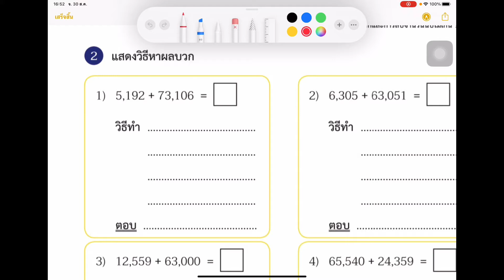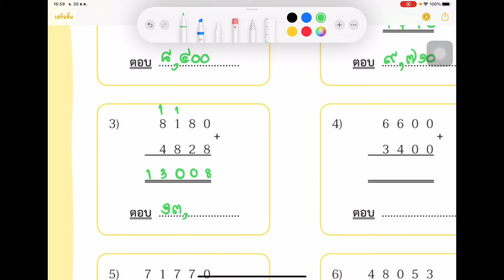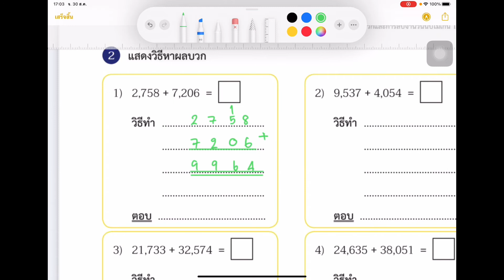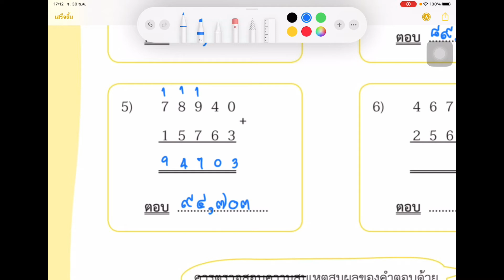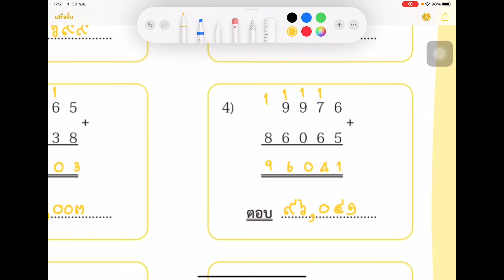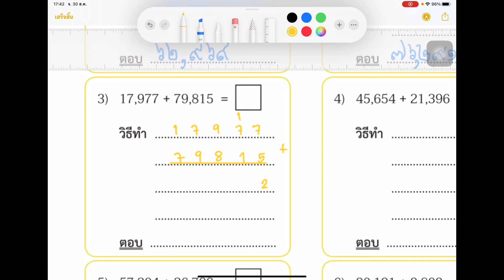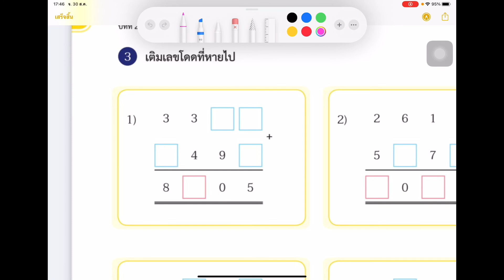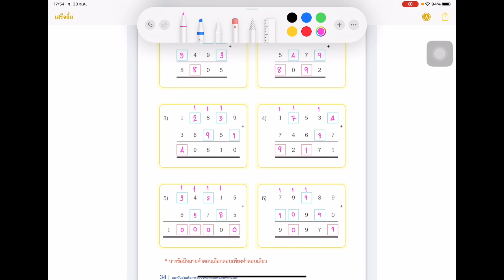เฉลยคณิตศาสตร์ ป.3 (การบวก)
แบบฝึกหัดหน้า 26-34